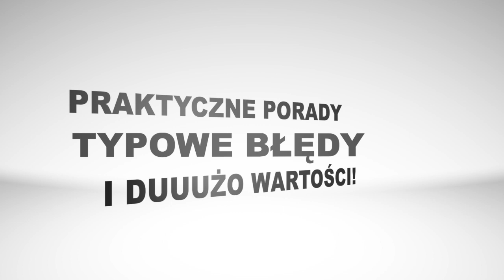Jest źle i będzie jeszcze gorzej - już nie możesz tego ignorować…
🚨 Potrzebujesz pomocy w pracy lidera? Zostały ostatnie miejsca na współpracę z nami 🚨
Wypełnij formularz na stronie i dogadamy szczegóły!

W tym shorcie przyglądamy się opublikowanemu ostatnio raportowi “Wypalenie zawodowe w branży IT”. Wiemy, że coraz więcej pracowników w naszej branży (i nie tylko) zmaga się z obniżonym nastrojem, lękiem, wypaleniem zawodowym czy depresją - ale skala problemu zaskoczyła nas.

Okazuje się, że aktualnie dotyczy to większości pracowników i jako liderzy nie uciekniemy przed tym wyzwaniem. Co mówi ten raport? Obejrzyj albo wysłuchaj naszego odcinka.

Z tego odcinka dowiesz się:

- Jak wielu pracowników w IT dotyczy problem wypalenia zawodowego, depresji, stanów lękowych, obniżenia nastroju?
- Czy to dotyczy Ciebie?
- Jak możesz, jako lider/ka, rozpoznawać tego typu sytuacje i wspierać swoich ludzi?
- Czego należy unikać?

Agenda:

00:00 - Intro
00:59 - Wprowadzenie
01:24 - Raport Wypalenie zawodowe w branży IT
03:36 - Zadbaj o siebie!
04:35 - Jak podejść do tematu zdrowia psychicznego w zespole?
05:01 - Rola zaufania i bezpieczeństwa psychicznego
05:39 - Jak rozpoznać problemy u swoich ludzi?
07:25 - Jak sobie radzić, kiedy faktycznie jest problem ze zdrowiem psychicznym w zespole?
08:48 - Jeśli nie jesteś psychologiem, nie próbuj samodzielnie naprawiać swoich ludzi
09:20 - Podsumowanie

Zapisz się do naszego newslettera, odbierz bonusy i otrzymuj informacje o nowych odcinkach przydatnych w pracy każdego lidera IT:

Nerd Management to inicjatywa, która ma na celu pomóc wszystkim świeżo upieczonym liderom.
W szczególności tym, którzy na drodze awansu z dobrych specjalistów, zmieniają ścieżkę kariery na zupełnie nieznaną.

Doceniasz naszą pracę? Wejdź na stronę i postaw nam wirtualną kawę ☕️
Dzięki temu, odcinki kolejne odcinki będą jeszcze mocniejsze 🔥

Jeśli widzisz wartość w tym, co robimy, udostępnij proszę ten odcinek swoim znajomym, którzy rozważają zostanie liderem w swojej organizacji lub właśnie nim zostali.